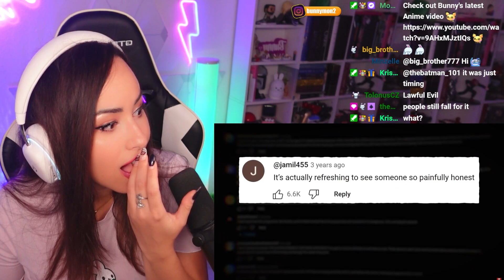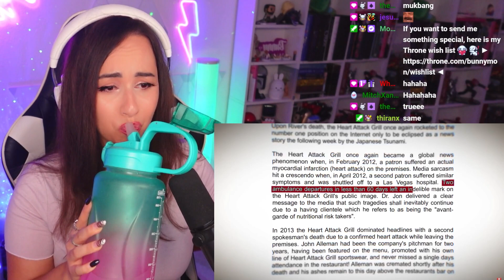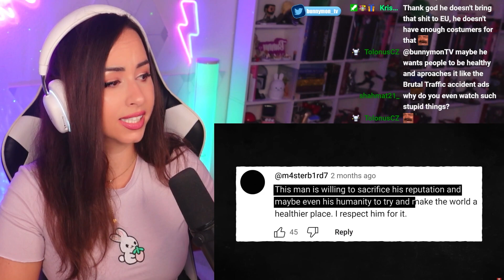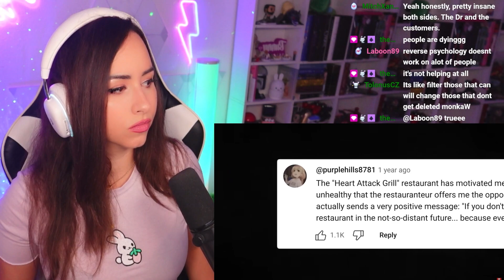The Unhealthiest Restaurant In America 😱 | Bunnymon REACTS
♥ Reacting to The Unhealthiest Restaurant In America - Why It's Controversial by sunnyv2